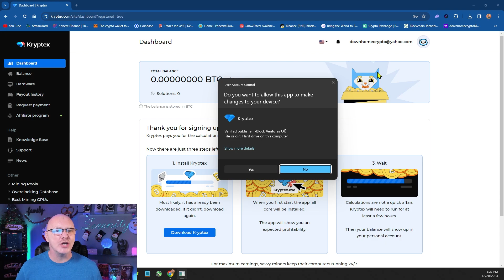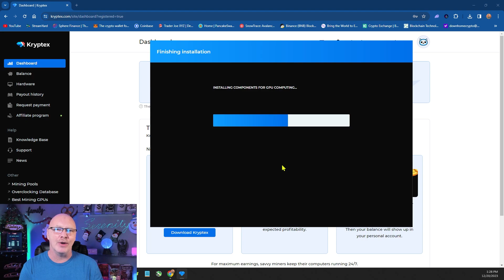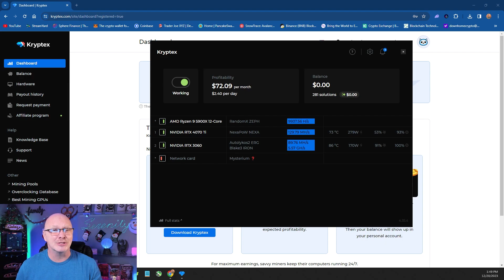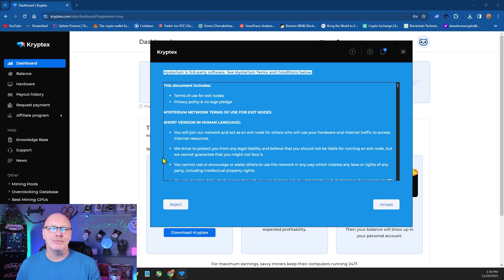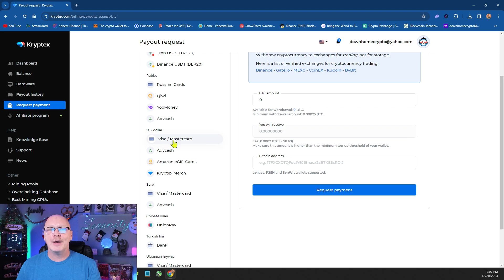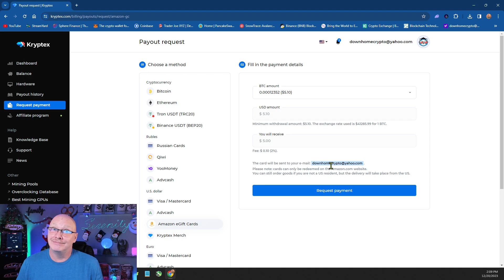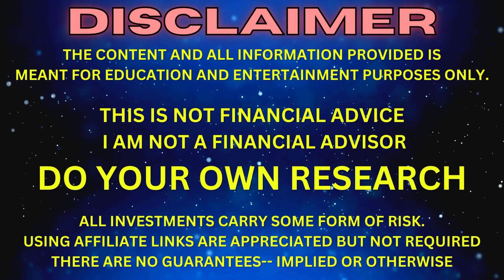The Easy Way to Mine Cryptocurrency: KRYPTEX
The Fast and Easy Way to Turn Your PC into a Money Printing Machine!

After the last video of "Anybody Can Mine Crypto" I was told that you wanted an easier way to set up an at-home crypto miner.

After extensive research, I found the ultimate crypto miner that anybody can set up fast and easily to make truly passive income using the computer you have sitting at home. 🖥️

The best part of all is that you can get paid in countless ways, including directly to your bank account or on an Amazon Gift Card!👀🎉
That's right! no more worrying about crypto exchanges or confusing technical coding.

This is a simple point-and-click tutorial to start mining cryptocurrency right now using nothing more than the home PC you have sitting in the corner.